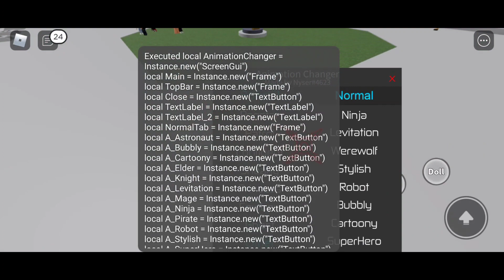Arceus x FE Animation Changer Script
Credits: nyser 4623